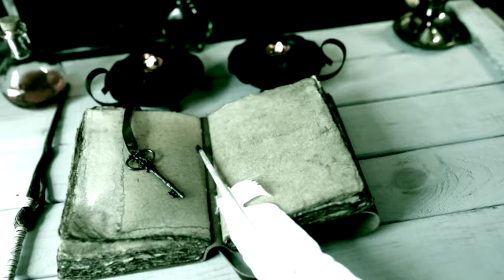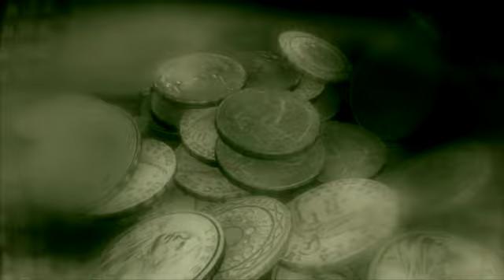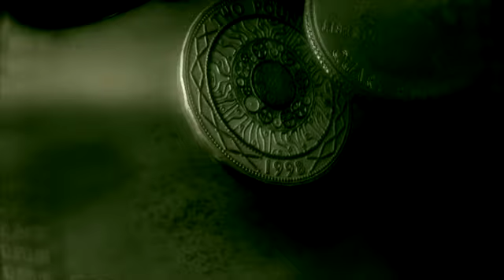1312 Mansa Abu Bakr II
ver 100 years before Columbus invaded the Americas, the leader of a wealthy African Kingdom set in search of a new world.

The Anansi Chronicles is an anthology of speculative historical fiction.

Episodes will be released on the first Monday of every month.

Follow the Anansi Chronicles on Facebook and Twitter for additional updates.

You can show your support for the show by buying me a coffee (or new gear) at this link

Sound Credits
Additional sound effects and music from: